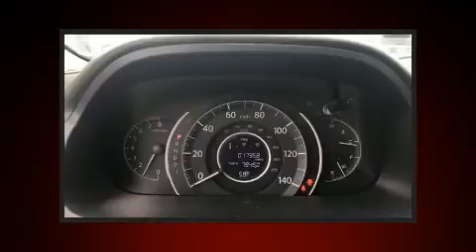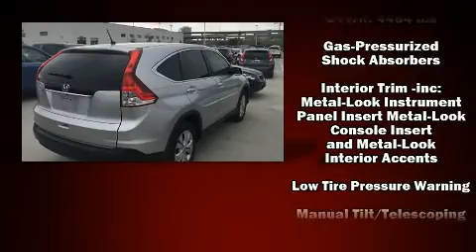2014 Honda CR-V EX FWD in Frisco, TX 75034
Sensibility and practicality define the 2014 Honda CR-V. With less than 20,000 miles on the odometer, this 4 door sport utility vehicle prioritizes comfort, safety and convenience. It features an automatic transmission, front-wheel drive, and a 2.4 liter 4 cylinder engine. All of the premium features expected of a Honda are offered, including: delay-off headlights, 1-touch window functionality, speed sensitive wipers, a trip computer, front bucket seats, an overhead console, and the power moon roof opens up the cabin to the natural environment. Audio features include a CD player with MP3 capability, steering wheel mounted audio controls, and 6 speakers, enhancing the audio experience throughout the interior. Take assurance in side curtain airbags, providing head protection in the event of a severe collision. This vehicle has achieved Certified Pre-Owned status, by passing Honda's comprehensive certification process, including an exhaustive 150-point inspection! Our sales reps are knowledgeable and professional. They'll work with you to find the right vehicle at a price you can afford. We are here to help you.